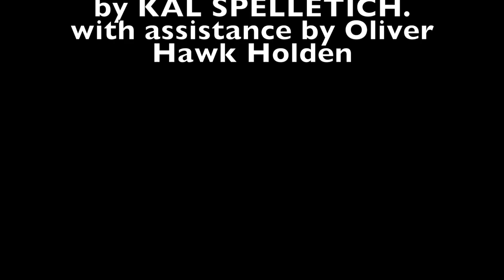Beverage Dispensing Action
The San Francisco Art Institute had a ground breaking extravaganza at their new campus at Fort Mason in San Francisco on 11/2017. I was graciously asked to serve some beverages. I gladly accepted.  I was supported by the mischievous Oliver Hawk Holden. best, Kal Spelletich